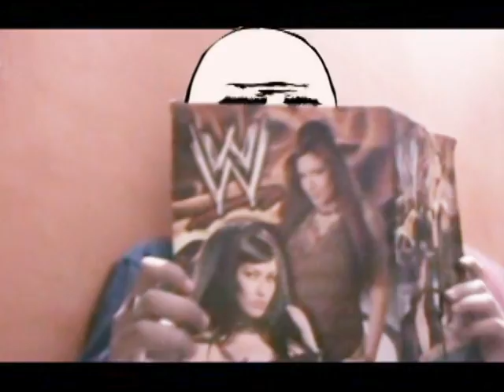(FAKE) Memes Unofficial Movie Trailer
This is not a real Movie, just a little something made to entertain you guys. None of the music or Sound Effects belong to me. The music is Bohemian like you, and Street Fighter 2V- Hadouken... anyway. if u like it then pleeeeeeeeeez subscribe... I will be very thankful and i wud appreciate it.. my camera sucks so sorry for bad quality, but u guys are still awesome.
Enjoy :) And eid mubarik to u all...